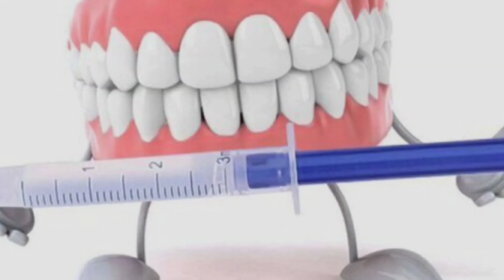Searching for a job after BDS in pandemic situation? - here is an amazing option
Pharmacovigilance or PV refers to the pharmacological science that relates to the process of researching, detecting, assessing, analyzing and preventing all possible adverse impacts of medicines, both long term, and short term. It also includes collection and evaluation of useful information from patients as well as healthcare providers on adverse impacts of all types of medicines to identify any new information on medicinal hazards and also prevent potential harm to patients.

Required skillset for Pharmacovigilance
For any aspiring candidate to specialize and become DSS (Drug Safety Scientist), one needs to have the following skillset:

Knowledge of Medical coding
Narrative and Scientific writing
Good understanding of medical terms
Basic knowledge of regulatory affairs, ICH-GCP, and other compliances
An eye for detail
Ability to maintain meticulous records
Excellent analytical & problem-solving skills
Effective Communication
Systematic Approach to Tasks
Good interpretive skills.